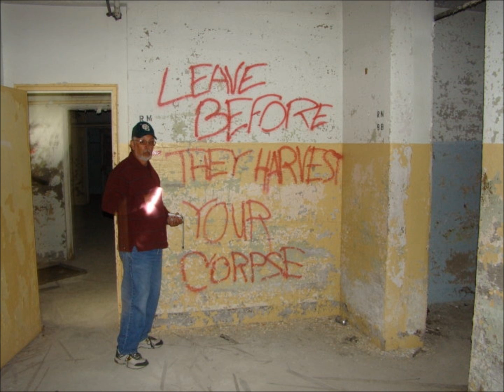Toledo Ohio Ghost Hunters Society Team Members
Toledo Ohio Ghost Hunters Society Team Members, Various pictures of your TOGHS team members.